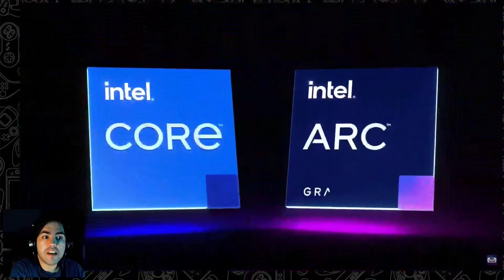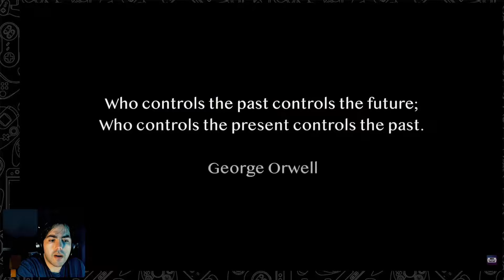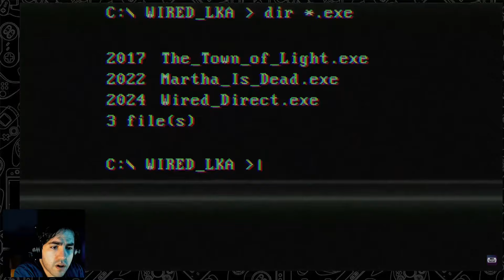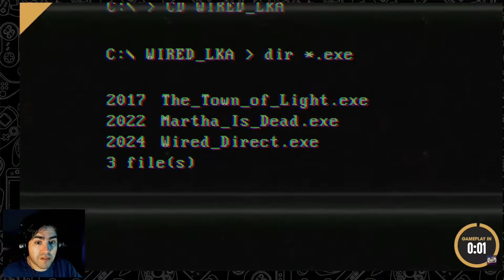¡El PEOR evento de videojuegos del año! ¿Qué salió MAL en el Wired Direct 2024?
¡Prepárate para un análisis sincero del Wired Direct 2024! Descubre por qué este evento dejó a los fans con un sabor amargo y qué títulos decepcionaron. Desde anuncios fallidos hasta presentaciones aburridas, desglosamos todo lo que salió mal.